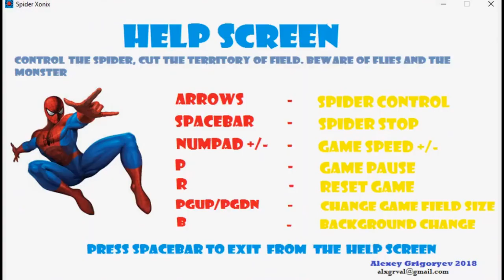Spider Xonix Trailer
SpiderXonix is based on the eighties game Xonix. Spiders, flies and a monster are on the playing field. Flies spawn only on the brown background of the field, the monster only on the blue, and the spiders move everywhere. Managing the spider, spinning a spider web, you must cut off the territory on the playing field, while preventing a fly from colliding with a spider web or spider. The truncated territory, free from flies, is flooded with blue, or the background of the picture opens (depending on the mode selected). When more than 70% of the field is captured, you advance to the next level of complexity.